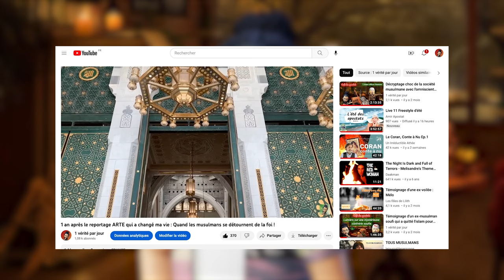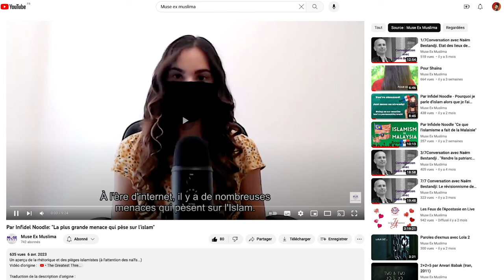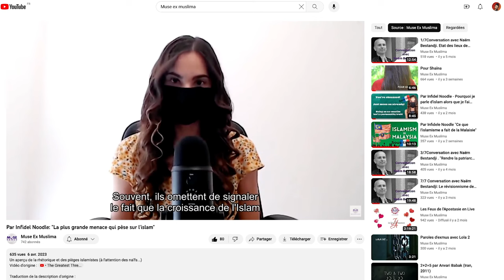Témoignage puissant d'une ex-musulmane qui a quitté l'islam pour devenir une super-héroïne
Je suis ravi de vous présenter aujourd'hui mon invitée spéciale, Bitter.

Ayant grandi au sein d'une famille musulmane modérée, Bitter a parcouru un voyage émotionnel tumultueux qui l'a finalement conduite à l'apostasie de l'islam.

Au lieu de se laisser abattre par ces épreuves, Bitter a puisé dans sa réflexion profonde et son amour pour l'art pour surmonter les obstacles et se forger une identité forte et indépendante. Son histoire est une véritable source d'inspiration pour tous ceux qui ont vécu des moments difficiles.

Aujourd'hui, Bitter s'engage dans la cause des apostats, jouant un rôle essentiel en partageant son témoignage sincère et en apportant un soutien précieux à ceux qui traversent des situations similaires. Elle est d'ailleurs la première abonnée que j'invite dans cette émission !

Son récit authentique et sa présence inspirante ne manqueront pas de toucher les cœurs et d'éveiller la conscience. En partageant son histoire, elle ouvre la voie à une compréhension plus large et à une conversation constructive autour des défis auxquels les apostats font face au sein de notre société musulmane.

Au cours de cet épisode 3 du Café des apostats, nous abordons des sujets sensibles avec une sincérité rafraîchissante et surtout beaucoup d'humour ! Bitter partage avec nous ses réflexions sur l'éducation, la sexualité, la psychologie, le racisme et l'art au sein de notre société musulmane. Ses idées audacieuses et son franc-parler nous offrent un regard neuf sur des questions souvent taboues.

Préparez-vous à être captivés par les récits émouvants de Bitter, qui vous emmèneront dans un voyage rempli d'émotions fortes.

Chapitrage

00:00 Nas : Introduction
02:22 Bitter raconte son apostasie dans 1 ex-musulmane par jour
26:56 Comment une femme peut rester musulmanes ?
35:18 Éducation : Bitter partage une histoire poignante (Âmes sensibles s’abstenir)
53:08 Sexualité : Inchalah.com
57:14 Psychologie : Hassanates Baraktes & schizophrénie
01:03:31 Racisme : Esclavage et amazighité
01:18:37 Art : Sources d'inspiration et point faible de l'islam
01:34:55 Message pour les futurs ex-musulmans

Cher apostat, chère apostate, cher futur ex-musulman, chère future ex-musulmane,

Serais-tu le/la prochain(e) invité(e) ? ❤️

N'hésite-pas à me contacter si tu veux apporter ta pierre à l'édifice. Exprime-toi, il est essentiel de jouir de ce privilège pour essayer de changer le monde à son échelle. 💯

💪 Les islamo-critiques que je soutiens

With love,

Nas